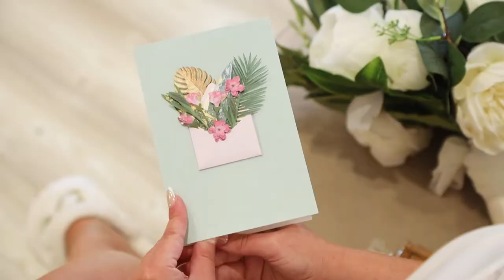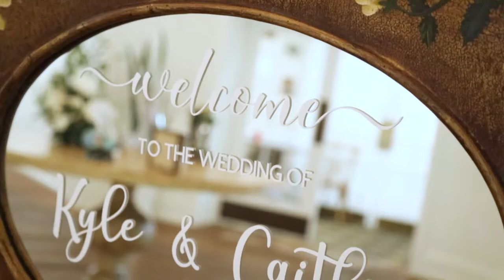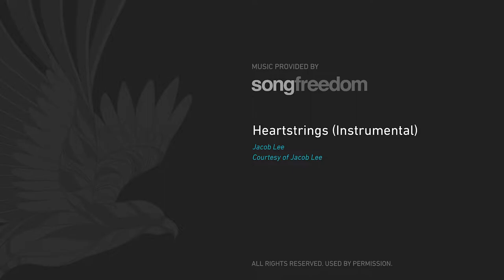Fairytale Wedding at Linwood Country Club {Caitlin & Kyle}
Caitlin & Kyle's wedding film is here! From their beautiful vows to an awesome dance party and sparkler send-off, we are so excited to share their wedding day with you!

📍 Linwood Country Club
💐 Ling's moment
👗 TESI Bridal & Formal
💇‍♀️&💄 Rad Beauty By Em
🤵‍♂️ Men's Wearhouse
📸 Maggie Portzline Photography
🎶 Inspire Entertainment
🍰 Simply Sweet Cupcakes